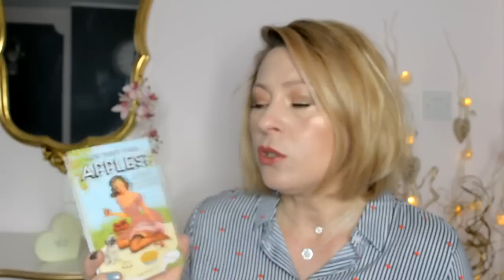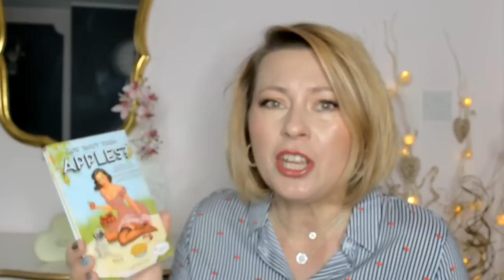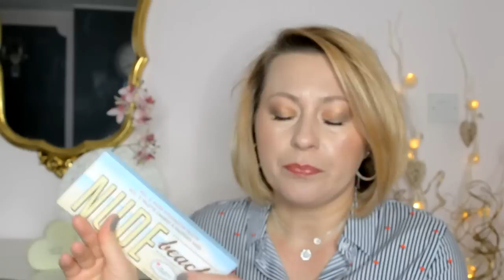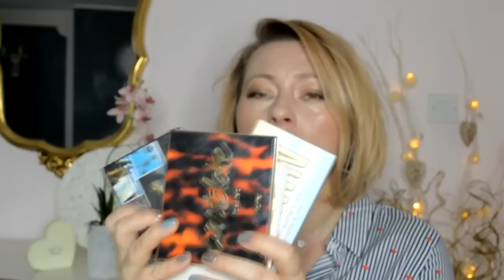ULUBIEŃCY Kosmetyczni 2018 ♡ makijaż | GreenTea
Dziękuję serdecznie za oglądanie i zapraszam ponownie :)
Agnieszka
GOSH Mineral Powder shade 004
TARTE Park Ave Princess bronzer
TARTE Hamptons Weekender
ZOEVA Basic Moments blush palette
theBALM How 'Bout Them Apples? cheek&lip cream palette
theBALM Instain Toile, Lace
TARTE Godess Glow rozświetlacz
MILANI Baked Blush 13 Rosa Romantica
theBALM Brow Pow blonde
INNIKA pomadka Naked Kiss
RIMMEL pomadka Fudge Brownie
TARTE Tartalette Toasted
theBALM Nude Beach
COLOURPOP Yes Please!

Kupuj z Green Tea! :) Zniżki i kody promocyjne:
Zakupy z Lovelula, wpisz kod LLFRIEND otrzymasz 15% zniki oraz gratis 2 olejki do twarzy. Skorzystaj z mojego linka:

Kupuj ze mną na Feelunique! Korzystając z mojego linka otrzymasz 20% rabatu!

£5 rabatu na Lookfantastic! Skorzystaj z linka lub wpisz kod AGNES-R16T

BEAUTYPIE Pierwszy miesiąc za darmo!

10% zniżki na Booking z moim linkiem!

Niektóre podane przeze mnie linki są linka afiliacyjnymi. Korzystając z nich wspierasz mój kanał, za co z góry serdecznie dziękuję!